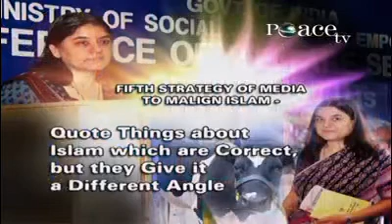Media Converts the Islamic Solutions for Humanity to Problems of Humanity - Dr Zakir Naik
MIWP_04